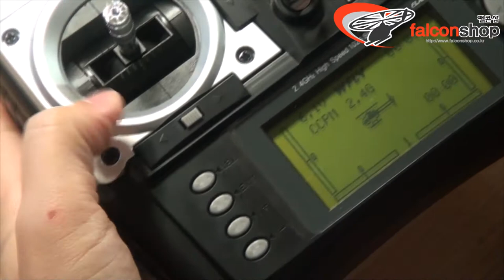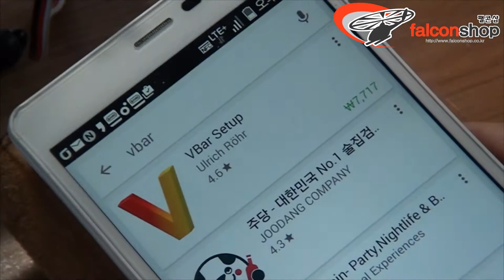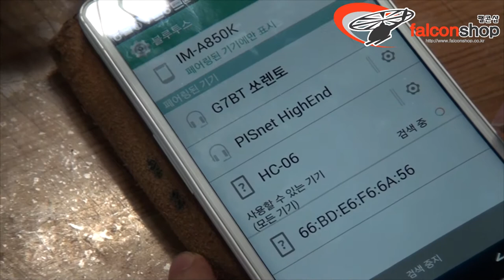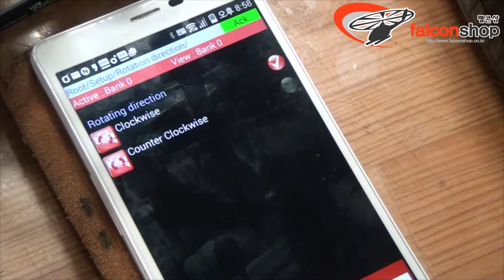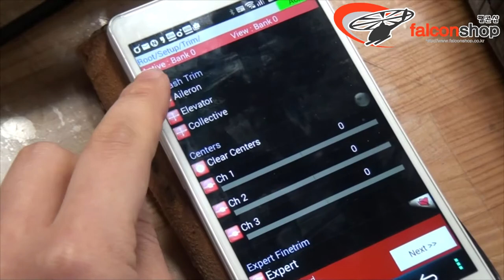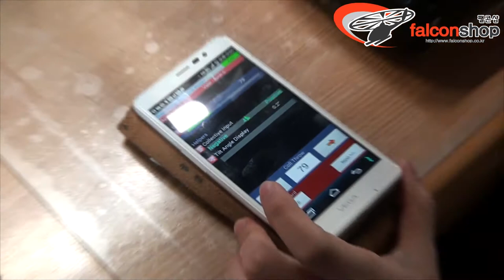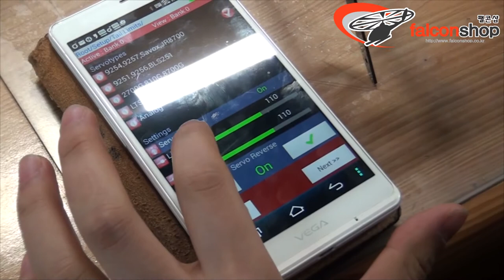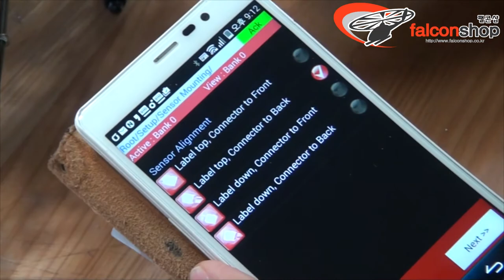KBAR 블루투스